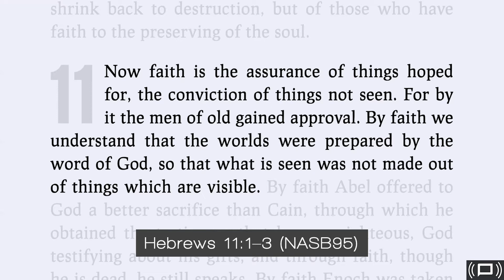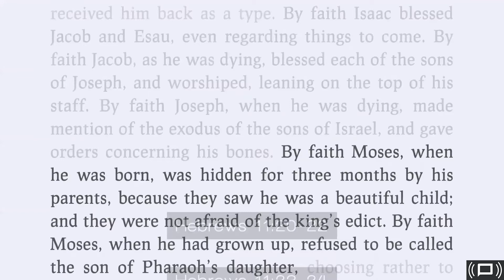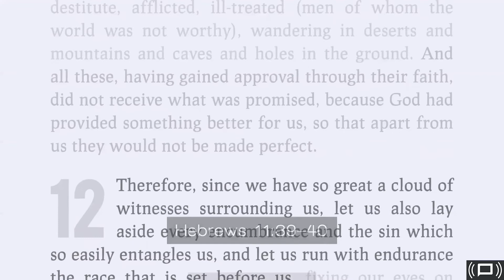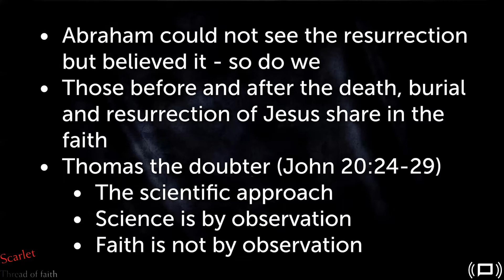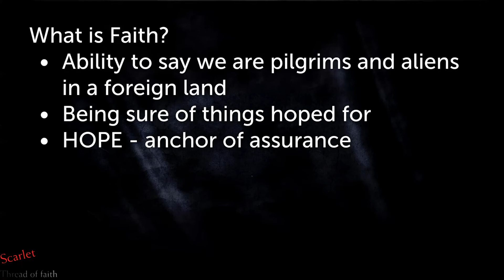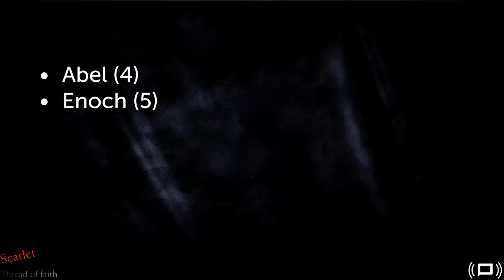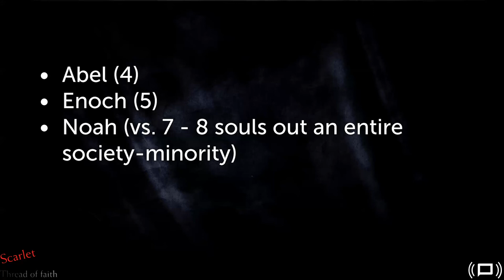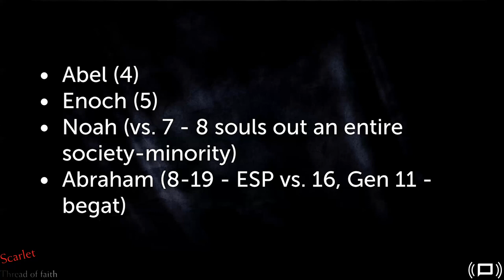013 Hebrews 11:1-12:3, part 1